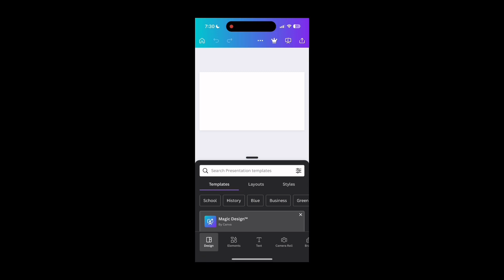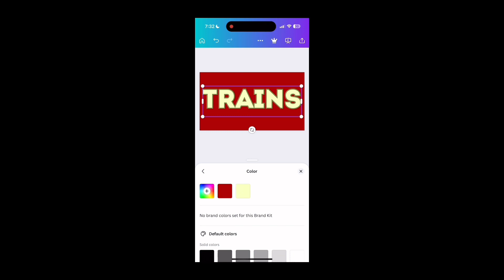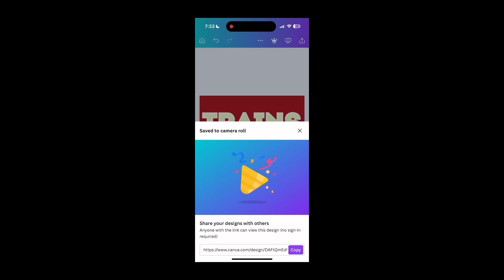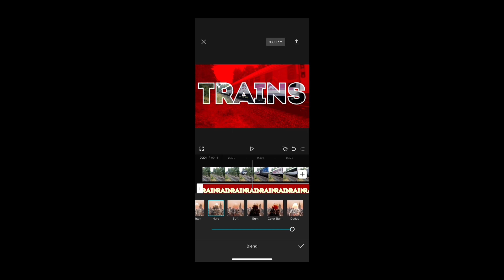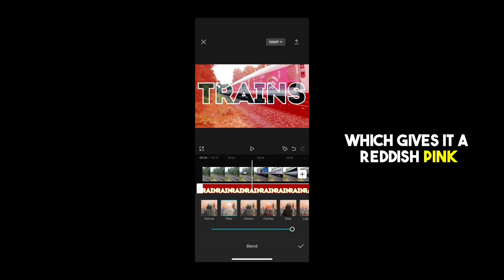Advanced CapCut Text Edit: Create An Intro Transition like a Pro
Advanced CapCut Text Edit: Create An Intro Transition like a Pro. Learn how to:

- Add a video that shows inside your text
- Add a transition animation
- Use blending within your introduction video
And more!